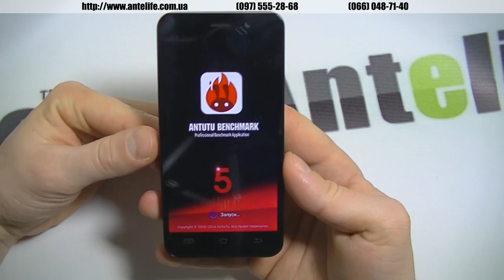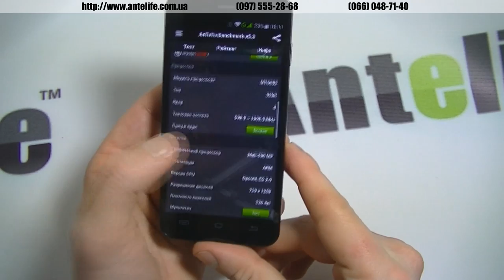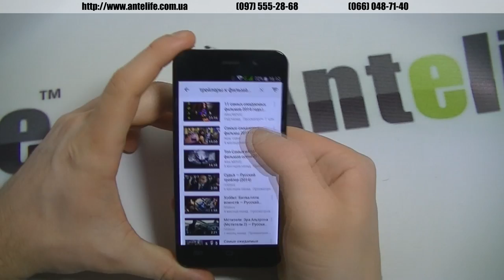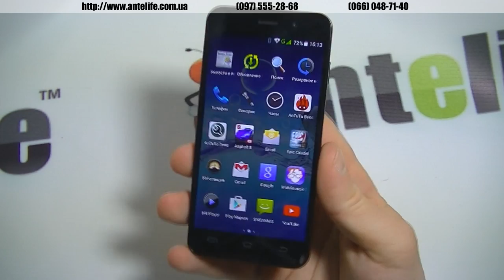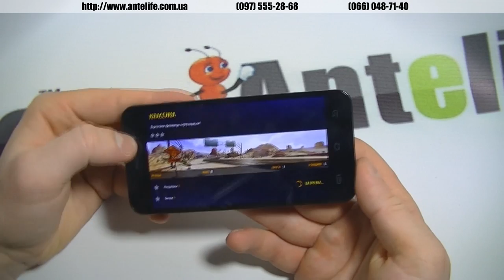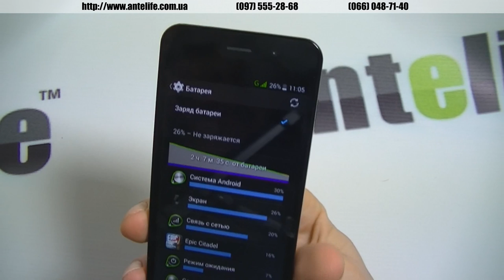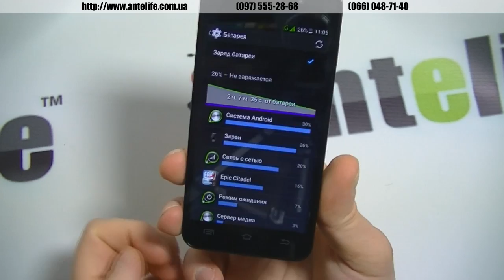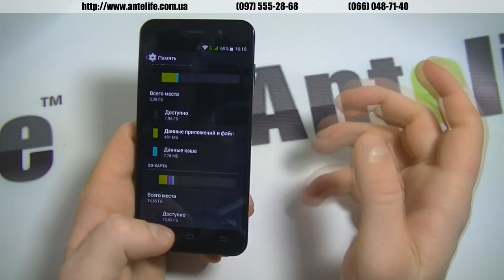JiaYu G4c MTK6582 обзор смартфона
В очередной раз делаю обзор на смартфон JiaYu G4 серии, только теперь данная модель называется JiaYu G4c, именно буковка C является основной в данной версии.

Как всегда JiaYu G4 меня удивляет своей идеальностью. Тут все отлично, как и во всех других моделях линейки. Хорошая камера, мощный процессор, отличный аккумулятор. Удобный небольшой смартфон, толщина адекватная.

Как всегда не светящиеся кнопки, многие кричат, что это минус, а я скажу, что это лишь небольшая ложка дегтя в бочке с медом :). Смартфон является для меня одним из лучших, среди устройств на базе 4-х ядерного MTK6582. Отличный показатель цена/качество.